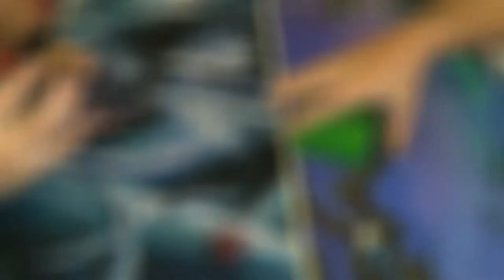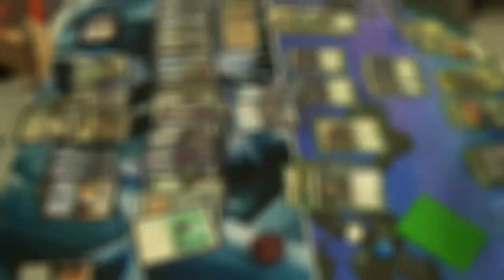Pauper Magic — Gush Turbo Fog vs. Selesnyan Hexauras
Here's a match that I should essentially always have in the bag on game one. Seeing the success of the deck in game one, and forgetting about him being in the perfect colors to wreck my enchantments, I sided out the Tomes in favor of more card draw. Was I ever wrong to do that...

In the end...well, see for yourself. (^_^)